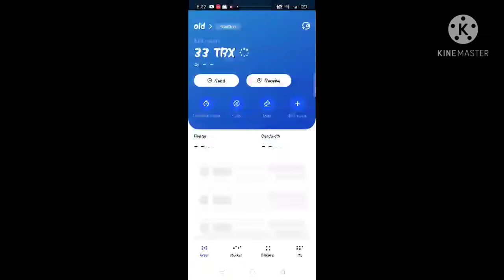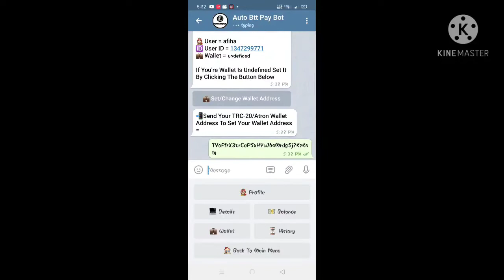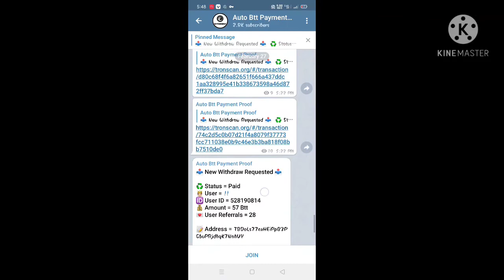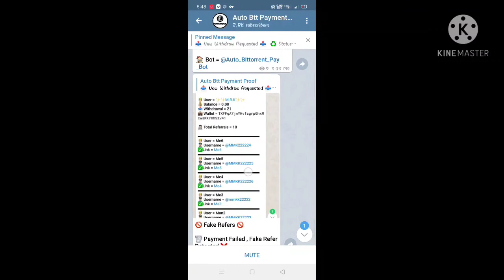Instant 200btt airdrop || withdraw instantly || new genuine airdrop || Don't miss❤️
link
airdrop ended!

Join whatsapp group for earning

saraiki funny vidro

my telenor daily questions answer

make veg burger at home

chotu dada new

Receive $2 in btc per claim.you will get 10,000 sats (0.0001 btc) just for joining.
To receive your 10k sats:
You should be
-Be a real, unique user.
-Daily earn $$ legit sites
-Daily claim 1.3$

Claim 0.00001 btc every hour

 Watch ads and earn btc
   0.00001 btc / ad
Get 500stpt=6$ bonus on sign up

Answer questions and earn money

App like facebook.post your pics and earn free money

New to Uhive?
  Play game and earn money